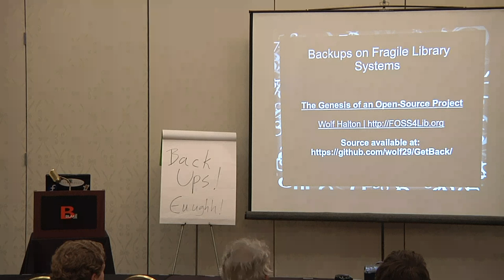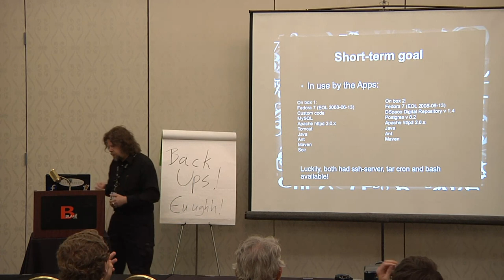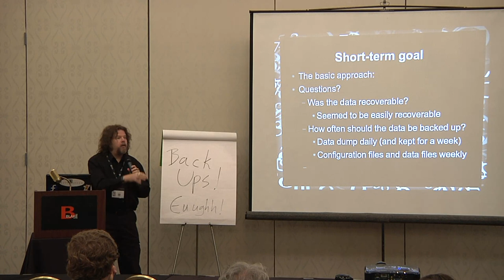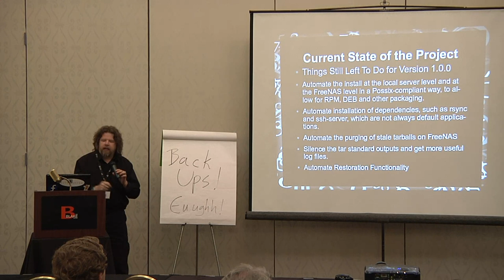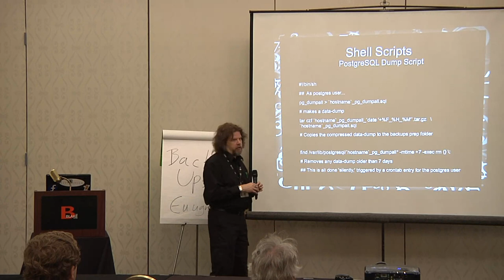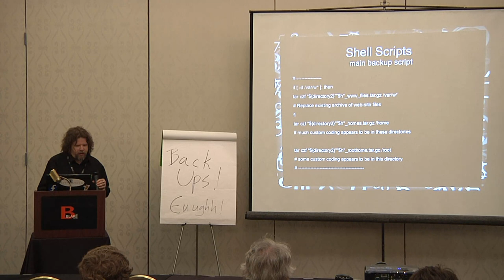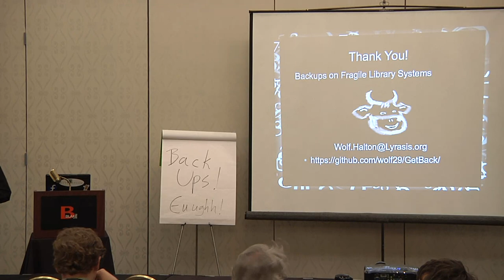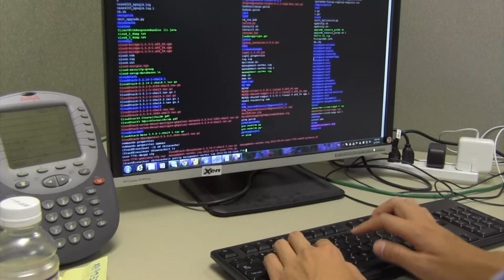2012 SouthEast LinuxFest - Wolf Halton - Backups of Fragile Systems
2012 SouthEast LinuxFest
Wolf Halton
Backups of Fragile Systems